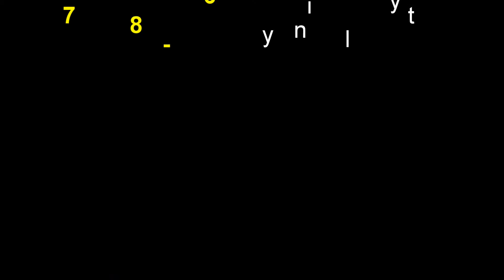Verminators Wildlife Rescue 🐾 - Raccoons, Baby to Rehabber`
Watch Verminators Katy and Serena deliver an abandoned baby raccoon to a licensed rehabber in Atlanta.  Verminators are the only company to deliver trapped raccoons to wildlife rehab centers.  Call Verminators to pickup and transport animals that you have trapped or have found abandoned or in your attics to rehabbers and not the animal shelters.